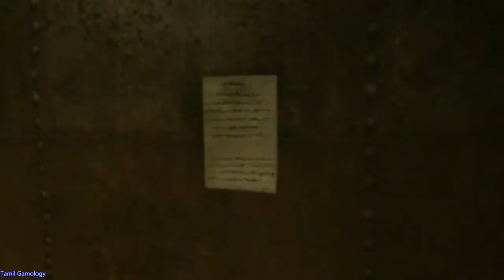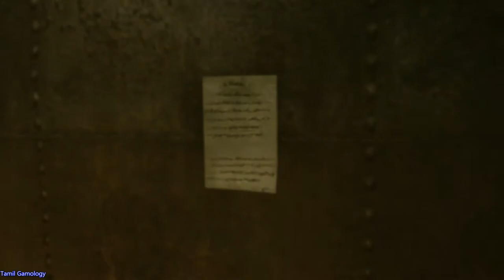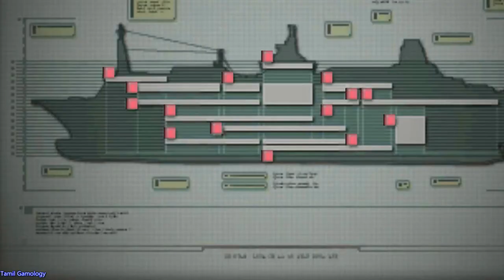Resident evil Revelations pc mod gameplay part 2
RE series
Tamil Gamology